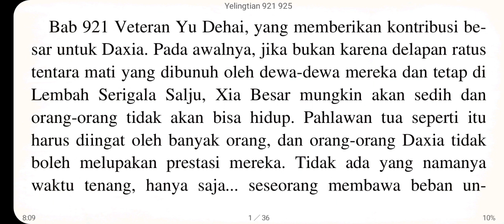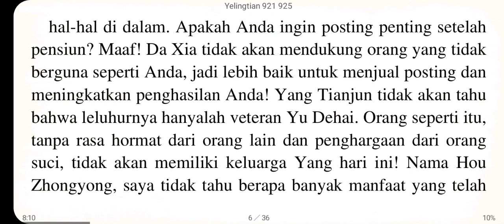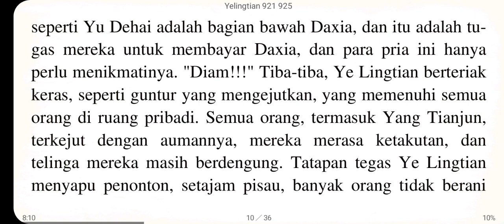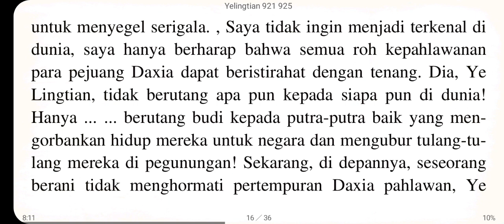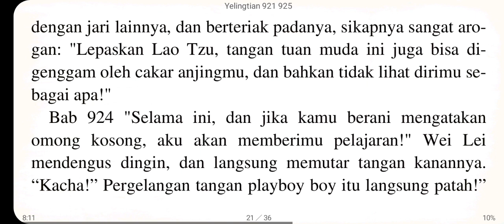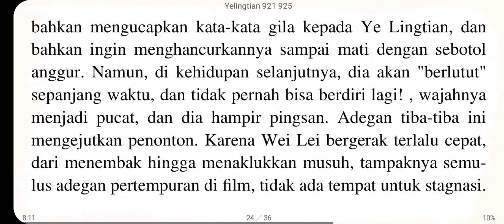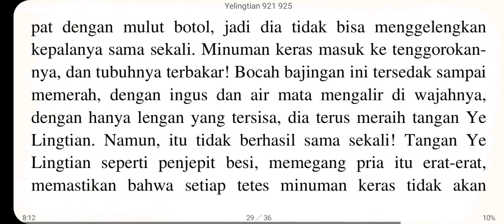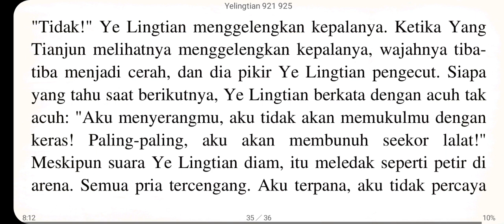Ye ling tian, bab 921 - 925